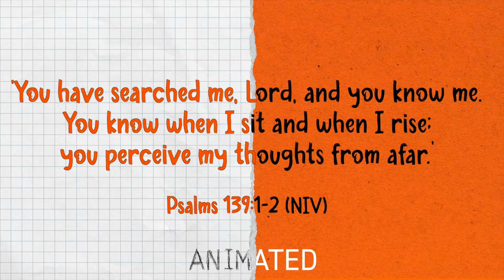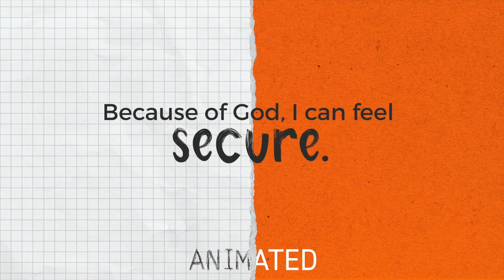Week 1 Animated Kids Teaching Video!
Check out week 1 of September's awesome teaching video for Kids!!